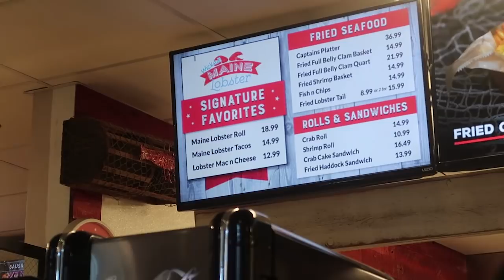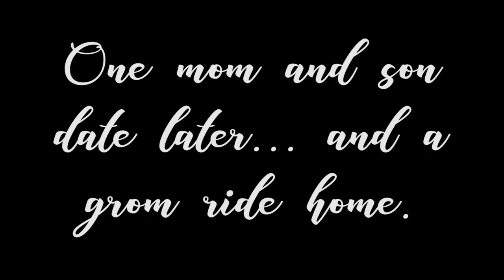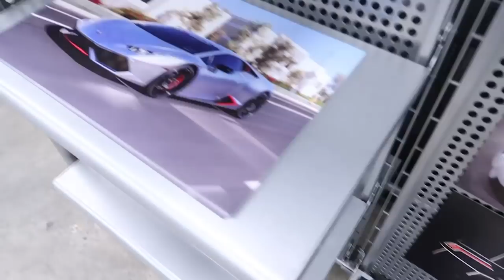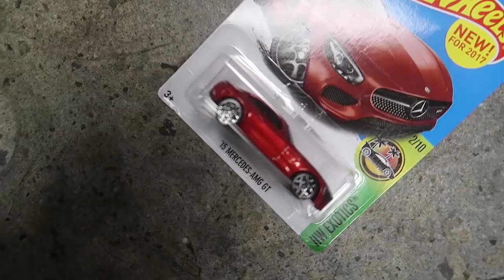I TOOK HER TO LUNCH... (we talked)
Today I wake up and take a little drive on the Grom. after that I head out to lunch with you know who... we talk a little bit... then I head back home to spend some time with the fam... we end up going to to SD Wraps with some friends. good times.